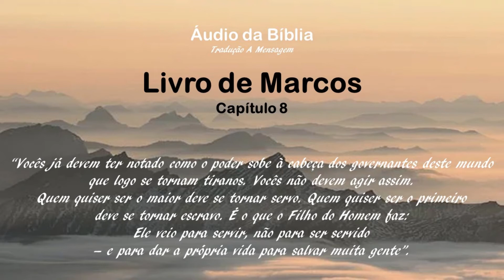Áudio da Bíblia Tradução A Mensagem Marcos 08